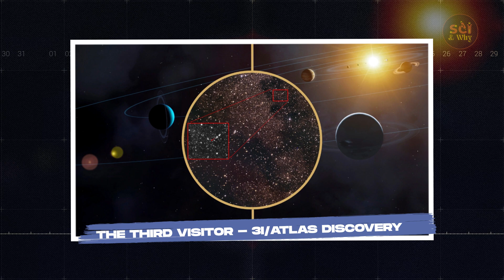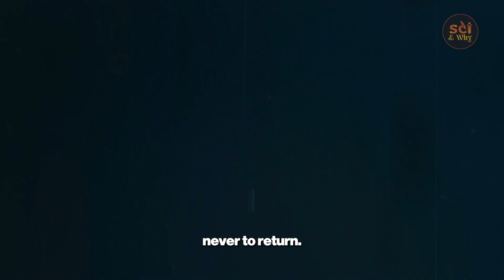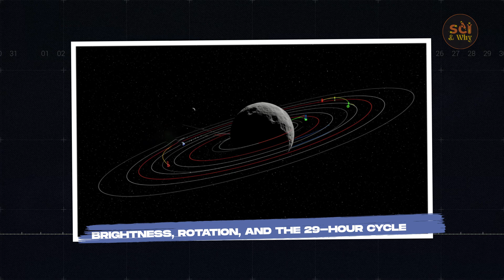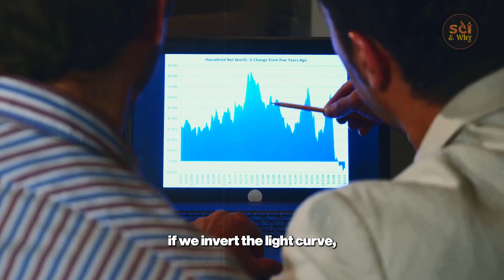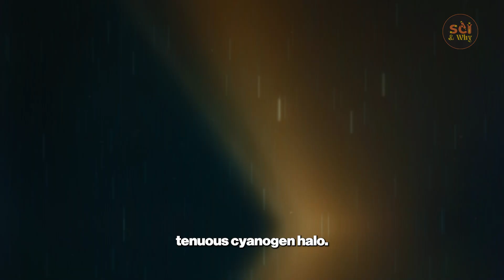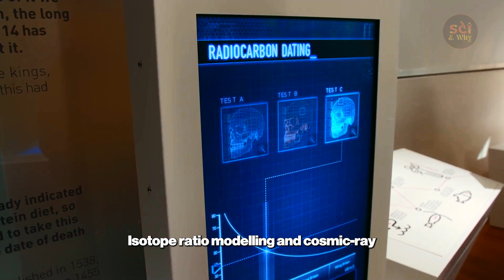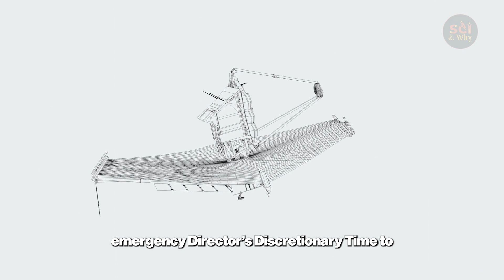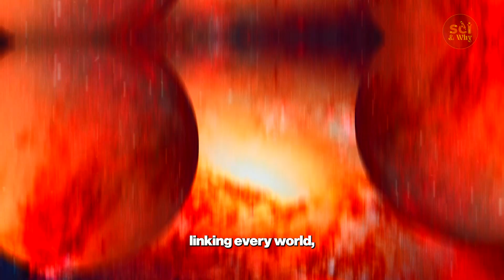Everything We Know About 3I/ATLAS, the New 'Oumuamua | Sci & Why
A new interstellar visitor is here! First detected in early 2025 by the ATLAS system, comet 3I/ATLAS is the third confirmed object to visit our solar system from another star system. This mysterious traveler, which might be billions of years old, is challenging everything we know about planetary formation and interstellar space. Unlike 'Oumuamua and Borisov, 3I/ATLAS displays unique characteristics, including a persistent coma without a pronounced tail and a potential rotation period of 29 hours. Its journey from the constellation Lynx at an incredible 58 km/s provides a once-in-a-lifetime opportunity for scientists to study materials from a distant star system. With its perihelion passage on October 30, 2025, scientists are racing against time to unlock its secrets. What can this ancient visitor tell us about the origins of our galaxy? Discover the science behind its hyperbolic journey, its strange chemical composition, and how a global team of astronomers is using the James Webb and Hubble Space Telescopes to study this cosmic messenger. Don't miss this deep dive into the fascinating world of interstellar astronomy. Watch now to learn everything we know about 3I/ATLAS and the future of our cosmic explorations! 3I/ATLAS